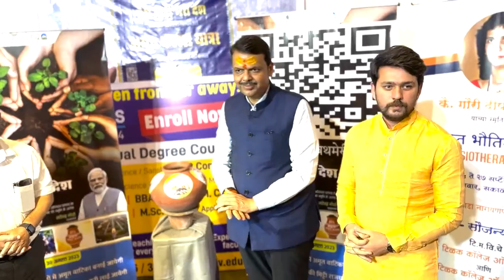ऐतिहासिक लोकमान्य टिळक गणेशोत्सव मंडळाच्या मानाच्या गणपतीचे दर्शन | केसरीवाडा, पुणे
ऐतिहासिक लोकमान्य टिळक गणेशोत्सव मंडळाच्या मानाच्या गणपतीचे दर्शन | केसरीवाडा, पुणे | २१-९-२०२३